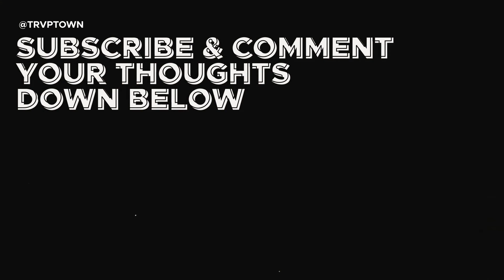KingVon Addresses rumors of beef with NbaYoungboy ⁣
source : @akademiks